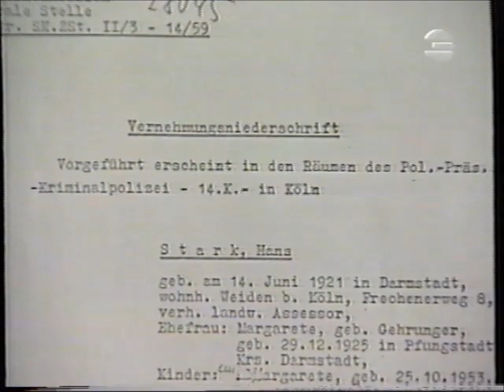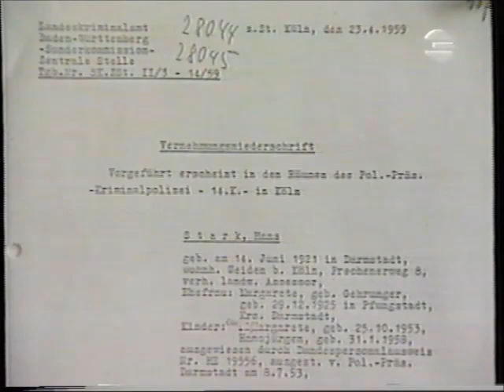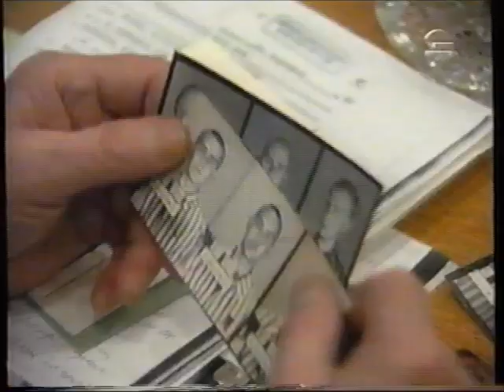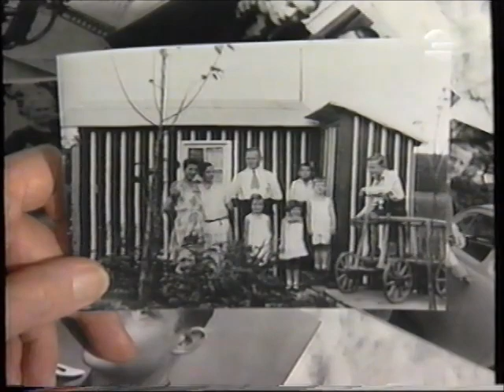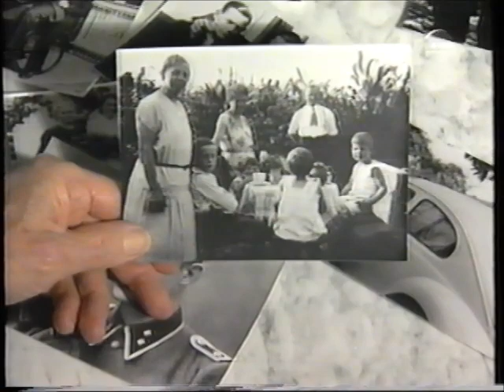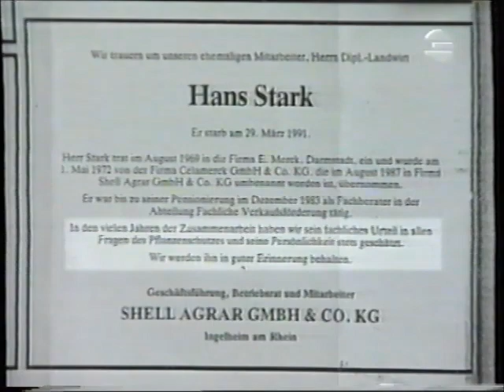Spuren eines Täters - Jugend in Auschwitz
Das Konzentrationslager Auschwitz, kurz auch KZ Auschwitz, Auschwitz oder zeitgenössisch K.L. Auschwitz genannt, war ein deutscher Lagerkomplex zur Zeit des Nationalsozialismus aus drei sukzessive ausgebauten Konzentrationslagern.